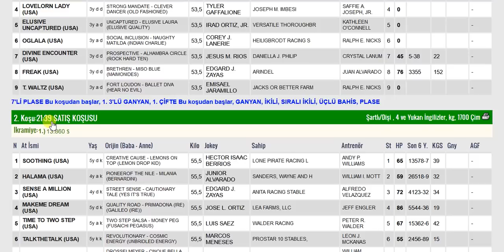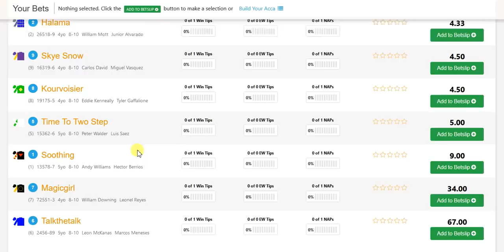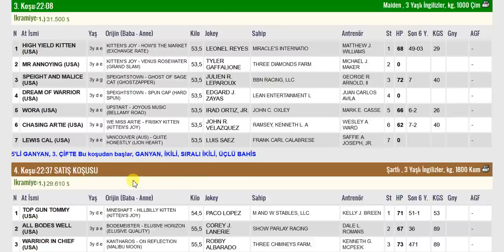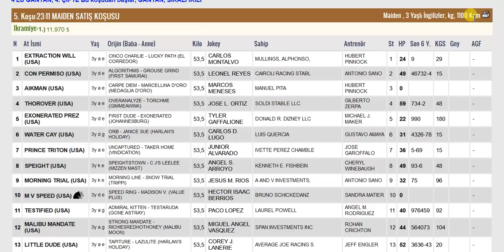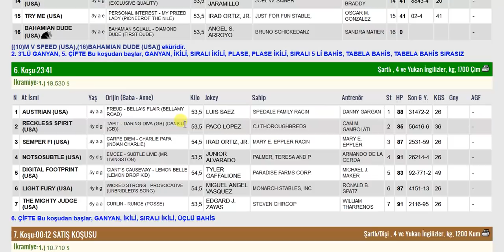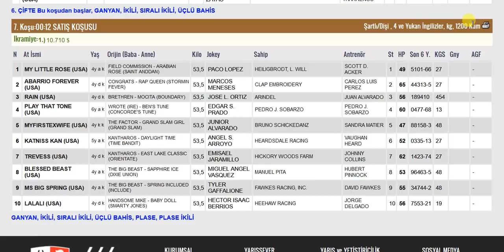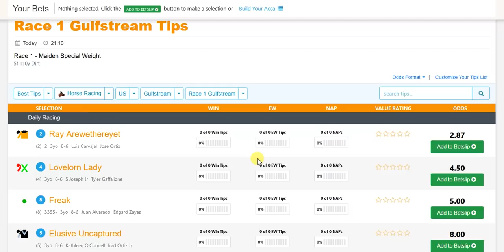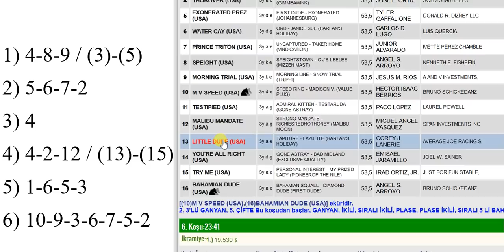26 ŞUBAT 2021 GULFSTREAM PARK 6’LI GANYAN TAHMİNİ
26 ŞUBAT 2021 GULFSTREAM PARK 6’LI GANYAN TAHMİNİ
26 ŞUBAT 2021 GULFSTREAM PARK 6’LI GANYAN TAHMİNİ
26 ŞUBAT 2021 GULFSTREAM PARK 6’LI GANYAN TAHMİNİ
Yabancı, at, yarışı, tahminleri,
26 ŞUBAT 2021 GULFSTREAM PARK at yarışı tahminleri,
26 ŞUBAT 2021 CUMA GULFSTREAM PARK
altılı ganyan tahminleri, tjk
26 ŞUBAT 2021 GULFSTREAM PARK at yarışı yorumları,
26 ŞUBAT 2021 abd altılı ganyan yorumları,
26 ŞUBAT 2021 GULFSTREAM PARK altılı tahminleri,
26 ŞUBAT 2021 CUMA yabancı akşam at yarışı tahminleri,
26 ŞUBAT 2021 CUMA GULFSTREAM PARK altılı ganyan yorumları,
bugünGULFSTREAM PARK
GULFSTREAM PARK
bugünGULFSTREAM PARK